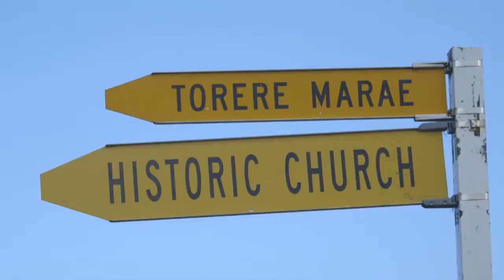Awerangi Tamihere, Te Ritorito 2017: 'Te Pou Matakana'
Awerangi Tamihere (Te Pou Matakana)
Te Ritorito 2017: 'Te Pou Matakana: Implementing and developing Whānau Ora in the North Island'

4 April 2017